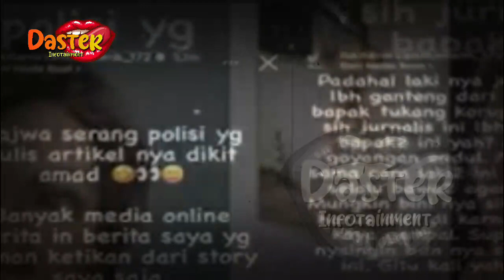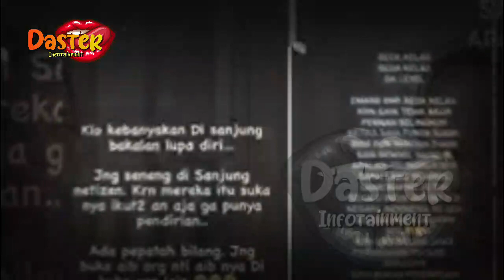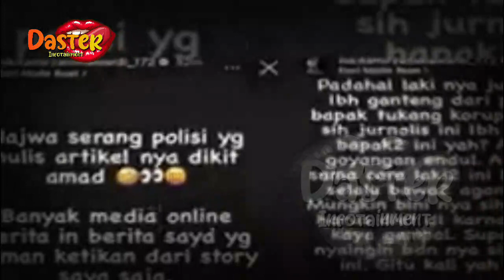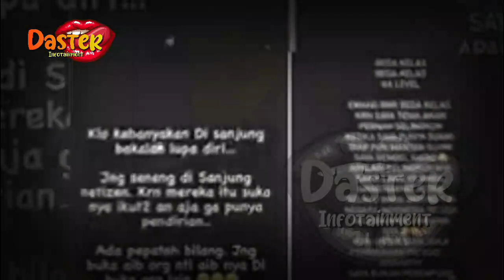NIKITA MIRZANI KEMBALI BERULAH, ANC4M NAJWA SHIHAB SOAL CHECK IN | berita artis terbaru hari ini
NIKITA MIRZANI KEMBALI BERULAH, ANC4M NAJWA SHIHAB SOAL CHECK IN | berita artis terbaru hari ini di indonesia

insertlive,
insert today,
insert pagi,
insert siang,
infotainment,
indonesia,